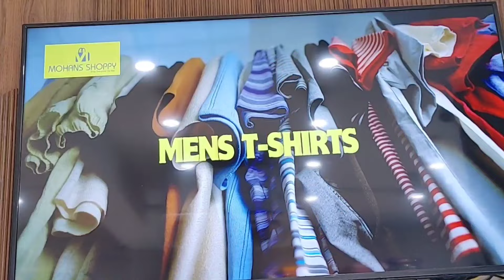‼️190 முதல் Tops Tirupur Collections|khadharpet tops.Kurtis,leggings.Western tops,Shawls, Setkurtis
shirt wholesale market tamil,tirupur dress market
thirupur manufacturer
tirupur manufacturers
tirupur manufacturers directory
tirupur manufacturers t-shirts
tirupur manufacturers company list
tirupur manufacturing jobs
tirupur shirt manufacturers
tirupur jersey manufacturers
tirupur garment manufacturers list
tirupur hosiery manufacturers
tirupur fabric manufacturers

manufacturers in tirupur
tirupur t shirt manufacturer
tirupur leggings manufacturer
shorts, low price track pant retail, track pant
wholesale, Tirupur t shirt manufacturer, track pant
manufacture Tirupur, Tirupur market review Tamil,
Tirupur garments,low price t shirt retail, Tirupur t
shirt cash on delivery, cash on delivery, t-shirt,
track pant, shorts, low price, cheap rate Tirupur
garments, best Tirupur manufacturer
 T shirts Manufacture#bsinnovationgarments
# t shirt manufacturing company, tirupur t
shirt online shopping, tirupur t shirt wholesale

tirupur Company security job
tirupur company strike
tirupur scm company
tirupur sulochana company
tirupur sidco company
tirupur shirt factory
tirupur saraswathi company owner
tirupur security company
supima cotton manufacturers
supima cotton t-shirt BCmanufacturer
s.s.p. manufacturing inc
tirupur towel manufacturers
tirupur textile manufacturers
tirupur company name list
tirupur company number
tirupur nighty manufacturers
tirupur ncc company
tirupur ncc company job vacancy
nupur trading llc
n turek & sons supply
tirupur factory outlety
tirupur factory outlet near me
tirupur factory outlet online shopping
tirupur Company owner
tirupur paniyan company
tirupur printing company Iist
 company
r manufacturing
tirupur factorv sale online
thirupur manufacturer
tirupur manufacturers
tirupur manufacturers directory
tirupur manufacturers t-shirts
tirupur manufacturing jobs
tirupur shirt manufacturers
tirupur jersey manufacturers
tirupur hosiery manufacturers
tirupur fabric manufacturers
manufacturers in tirupur
tirupur leggings manufacturer
tirupur export company job vacancies
tirupur embroidery company list
tirupur elastic company
erode manufacturer tirupur
tirupur is famous for
tirupur is famous for the production of
e manufacturing co. inc
e manufacturing
ftir manufacturers
fti manufacturing inc
tirupur manufacturers garments
tirupur garments company list pdf
tirupur garments company list
tirupur garments factory GGGoutlet
tirupur garments company
tirupur garments company job vacancy
tirupur garments company profile
g manufacturing

manufacturer, tirupurt shirt wholesale market
tamil, tirupurt shirt market, tirupur t shirt retail
market, tirupurt shirt wholesale market
malayalam, tirupur t shirt wholesale, tirupur t shirt
company, tirupur t shirt wholesale market , Tiruppur T shirthindi

malayalam,tirupur dress market tamil,tirupur dress
wholesale market malayalam,tirupur retail dress
market tamil,tirupur t shirt cash on delivery,tirupur
t shirt company.
Tiruppur Cheapest T shirt Manufacturer, Tiruppur
wholesale market ,tirupur t-shirt
manufacturer,tirupur t shirts,tirupur dress market,.t
shirts wholesale in tirupur,t shirt manufacturers in
tirupur,tirupur dress market tamil, tirupur t shirt
company,tirupur t shirt online shopping, tirupur
wholesale market,tirupur kids dress
manufacturer,tirupur t shirt wholesaler,lowprice
tirupur t shirts,tirupur polo t-shirt
manufacturer,tirupur girls dress
manufacturer,tirupur t shirt factory,tirupur
garments factory outlet, khaderpet market tirupur
tamil,tirupur shorts manufacturer,tirupur shorts

market,tirupur own manufacturing,tirupur t-shirt
manufacturer,tirupur shorts manufacturer,tirupur